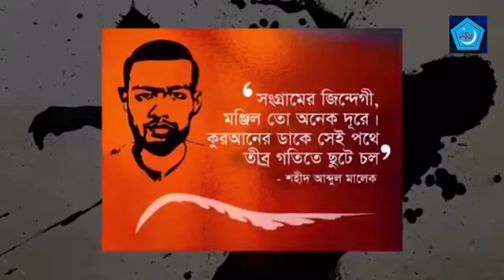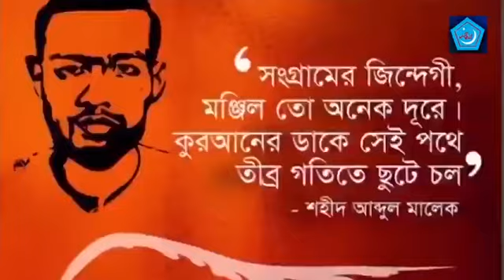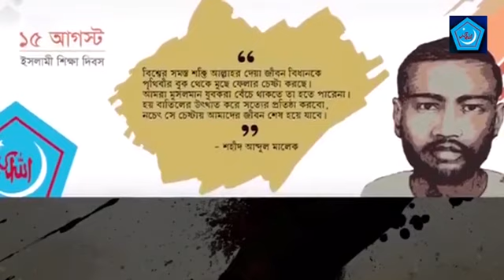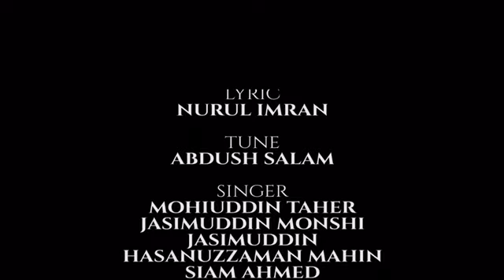প্রিয় মালেক ভাইকে নিয়ে বাংলাদেশ ইসলামী ছাত্রশিবির ঢাকা মহানগর পশ্চিমের সুন্দর একটি পরিবেশনা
১৫ আগষ্ট ইসলামী শিক্ষা দিবস উপলক্ষে প্রিয় মালেক ভাইকে নিয়ে বাংলাদেশ ইসলামী ছাত্রশিবির ঢাকা মহানগর পশ্চিমের সুন্দর একটি পরিবেশনা